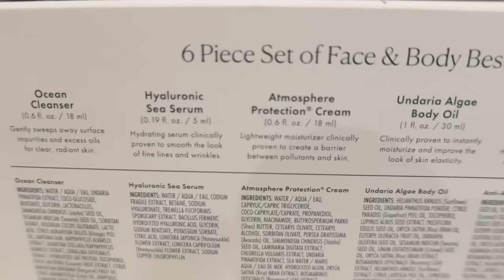Flight Attendant Life - SPILLING INFLIGHT SECRETS NO ONE TALKS ABOUT + 3 DAY TRIP!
Green Pants (M)
The Tote Bag
Universal Plug Adapter
Glamnetic Nails
Glamnetic Glue
Sony Alpha a7c
Sony ZV1
Sony ZV1 lens
Hair Clips
Makeup Miracle Sponge Set
Insulated Shopping Bag Set

8901 Tehama Ridge Pkwy, Ste 127, PMB 248.